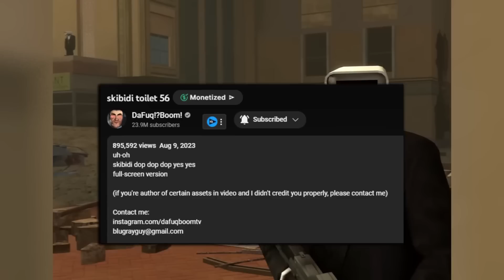RISE OF THE TITANS! - ANALYSIS OF 39-59 EPISODES Skibidi Toilet! Theories & All Secrets & Analysis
Video Name: RISE OF THE TITANS! - ANALYSIS OF 39-59 EPISODES Skibidi Toilet! Theories & All Secrets & Analysis

Credit: DaFuq!?Boom!